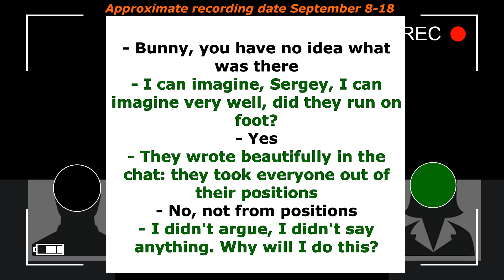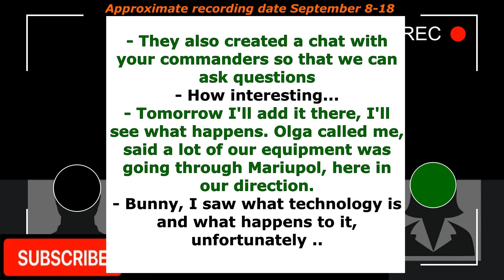Interception of Russian conversations Part 436 "You have no idea what was there. They ran on foot!"